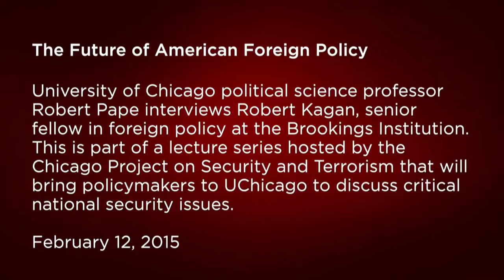The Future of American Foreign Policy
University of Chicago political science professor Robert Pape, an expert in international security affairs and director of the Chicago Project on Security and Terrorism (CPOST), interviews Robert Kagan, a senior fellow in the foreign policy program at the Brookings Institution, about the future of American foreign policy. Kagan, a foreign policy advisor to Republicans and Democrats, including Hillary Clinton when she was secretary of state, asks the question, “Is the US indispensable?”

CPOST.uchicago.edu